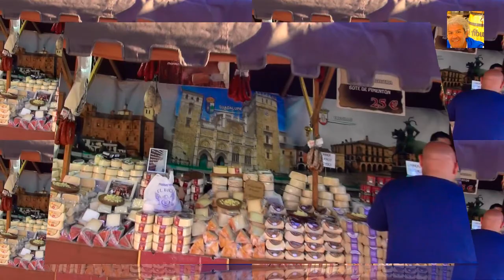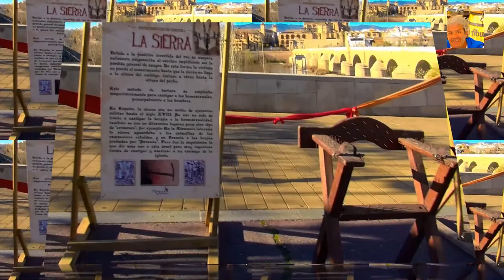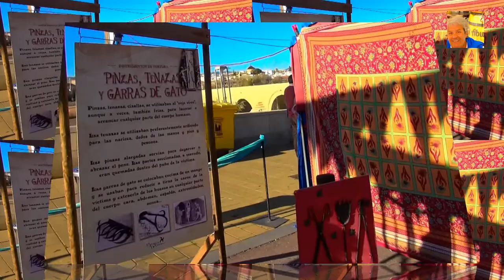CÓRDOBA MEDIEVAL 2019